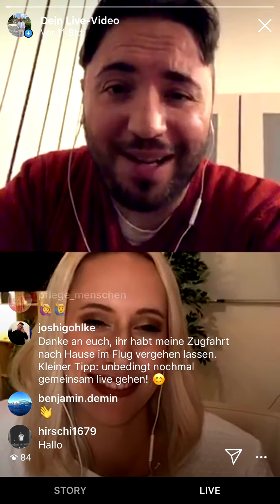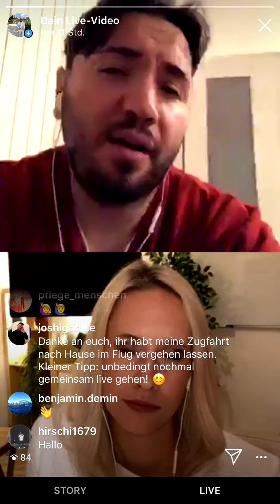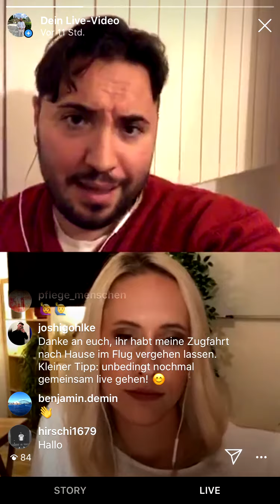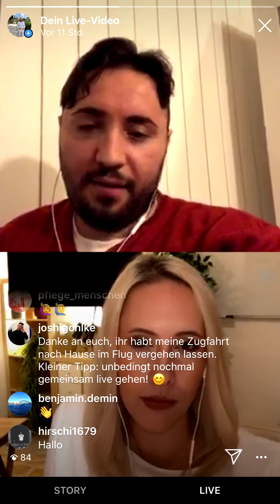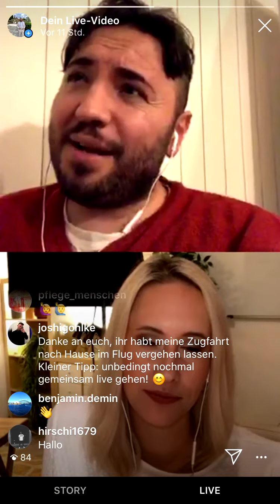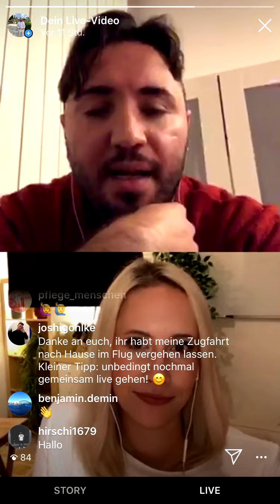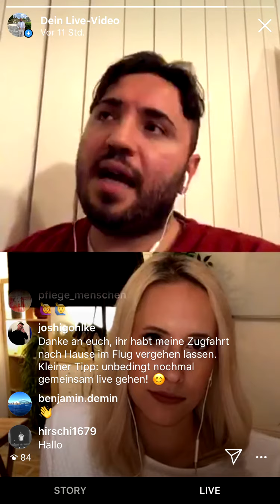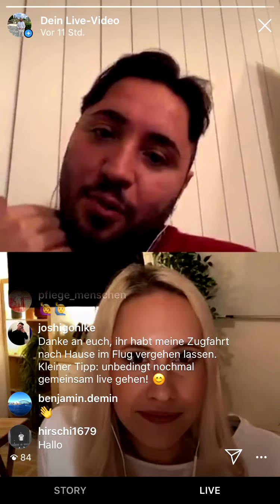59 Minuten Talk - Welche Fehler können Leitungen in der Pflege machen?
CareManagementSchool bespricht mit mir welche Fehler Leitungen in der Pflege machen können?